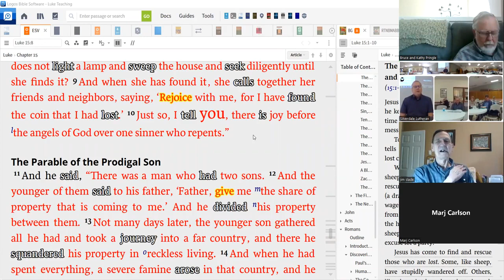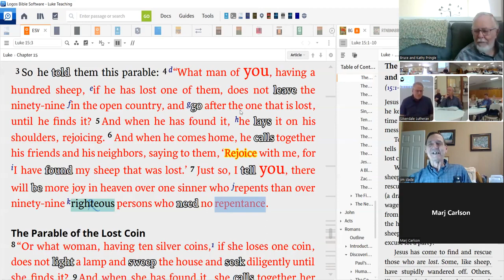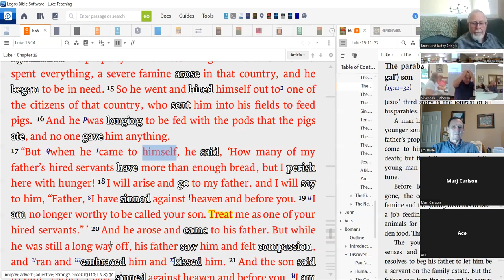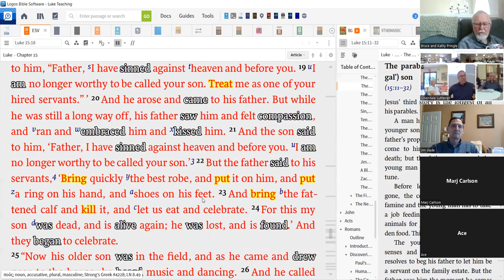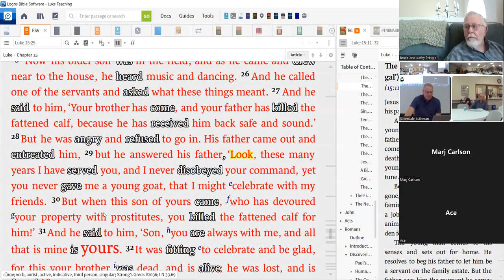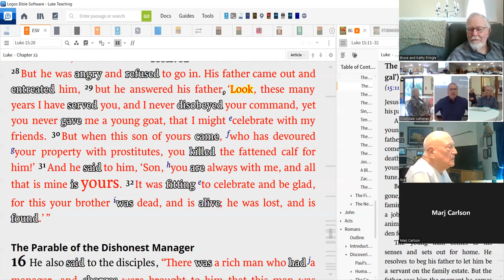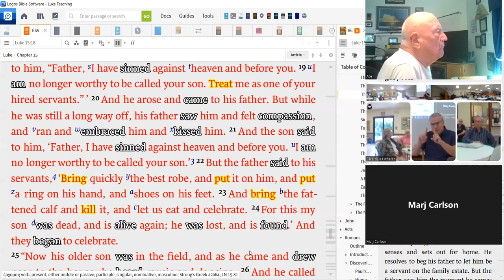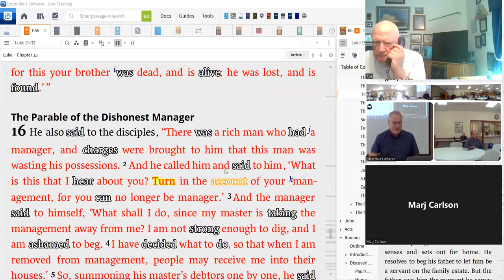Luke 15 8 11 22 Prodigal Son 1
A deep dive into the famous Prodigal Son parable.  Don't miss it!  You'll see this parable in new and profound ways.